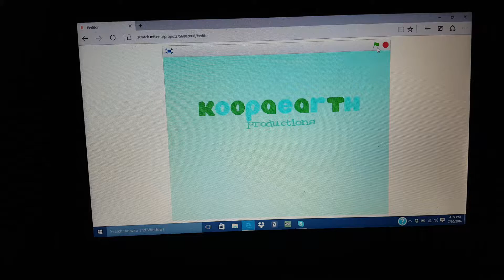KoopaEarth Productions / 20th Century Fox Television